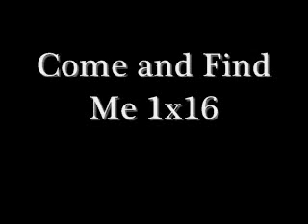Come and Find Me 1x16 "A Long Movie."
Regan's POV:

I watched as Cody rested his on my shoulder sleeping. "Awww" I said. Alli and I read the chat-box. They were mostly hate messages. I excused myself. Cody's head fell off of my shoulder abruptly falling to the ground. I was surprised he didn't wake up. I ran into the washroom and sat against the door locking it. "Ugly." "Slut." "Fat." "Bullimic." Were just a few words his simpsonizers had to comment about me. The tears started pouring in. Those were the exact same words my dad would tell me. I started crying. Minutes by minutes passed and no one came up to check on me. My iPhone rang. "Cody." I just pressed ignore. I heard footsteps come close to the door. I heard a faint knock. "Regan You in here?" A deep voice asked. It was Cody. I sobbed even more. I heard him walk away and come back a couple seconds later. "Whaat?!" Alli whined. "Regan's in there and she won't respond!" Cody said concerned. Alli kicked the door. The force hit my back and I grunted. I moved away from the door sitting against the bathtub. The kicking continued, except tis time I heard several kicks which meant Cody was kicking it to. I got up and looked in the mirror. My make-up was smeared all over my face. I didn't give a damn. The kicking got louder causing my headache to hurt more. I opened the door and letting them in. They looked at me silently walking in and sitting on the cold tiles. I closed the door and sat down infront of them against the door once again. I continued to sob. "What happened?" Cody asked. "Your fans." Alli said. He took his iPhone from his pocket and checked his twitter. I was pretty sure his twitter was full of hate for me. She shook his head. I heard a flash but I didn't know of what. "What are you doing?" Alli asked. "Shhh." I heard him typing up some letters. Alli came over to me and rubbed my back just like her mom. Cody put the iPhone back in his pocket and said "I'll be back in a couple minutes." He ran out the bathroom door. Alli helped me up from the bathroom floor. She helped me clean off the mascara smudges and we walked to the bed. We hopped on the bed and turned on the TV. "What do you want to watch?" Alli asked. She scanned through the channels. None of these seemed to pop in my head. Until we came to Spongebob. "That one!" I said pointing to the screen biting my lip. She looked at me like I was a freak. The was the last show I ever watched. She laughed shaking her head. We watched until Alli's phone beeped. She looked at it and her draw dropped. "What?" I asked looking over her shoulder.

Alli's POV:

The picture was of Regan crying. You could see her mascara dripping form her face. I quickly read the caption and covered my thumb over a specific sentence hoping she wouldn't notice. The caption read. "This is Regan Allyssa Smith. She was the blonde in my video. I read every single on of your guy's tweets to her. I'm really disappointed. She locked herself in the bathroom crying. This is how I found her. Your guy's words hurt her. And to clear up any rumors she is NOT my girlfriend, although I really like her..." I covered my thumb over "although I really like her.." We both aweeed. The comments were apologies. Cody burst into the room out of breath with a grocery bag in his hand. He hopped onto the bed. He placed the bag on Regan's lap. She opened it cautiously. Inside, was a bag of popcorn, an ice-cream container and 3 movies. She smiled and hugged him. I got up setting up the movie. We were watching "The Notebook." I got back on my bed and saw Regan's head on Cody's shoulder. I sighed. This was going to be a long movie.